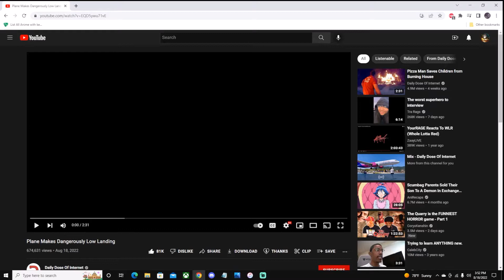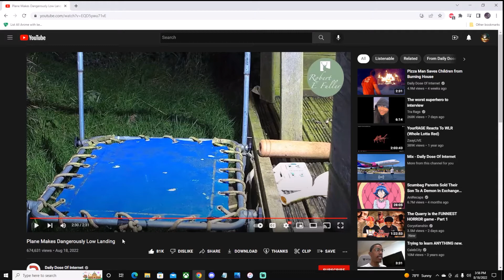[New Pilots Be Like] Daily Dose Of Internet | Plane Makes Dangerously Low Landing (REACTION)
Reacting to Daily Dose Of Internet, Plane Makes Dangerously Low Landing.